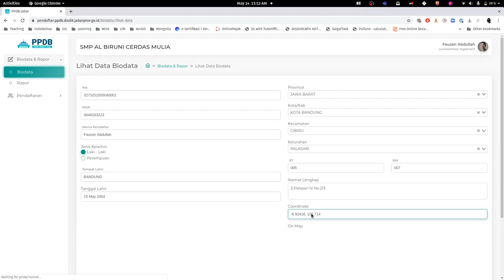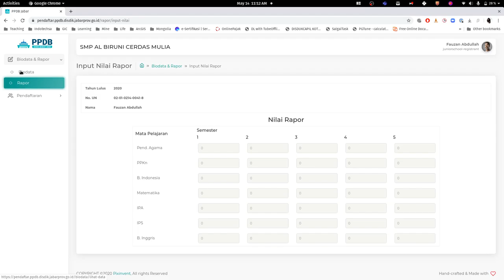Bugs dalam update biodata PPDB Jabar